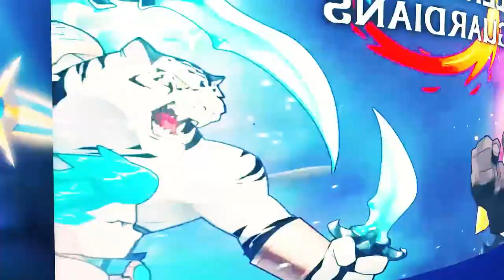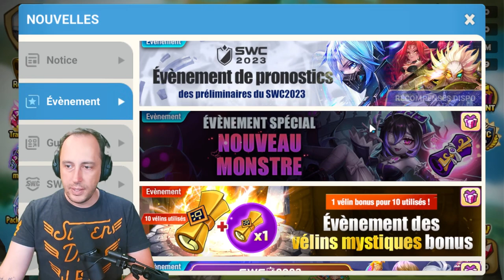J'AI COMME L'IMPRESSION DE VOIR EN DOUBLE ! SUMMON CONTEST Part1 SUMMONDAY N°266 (Version intégrale)